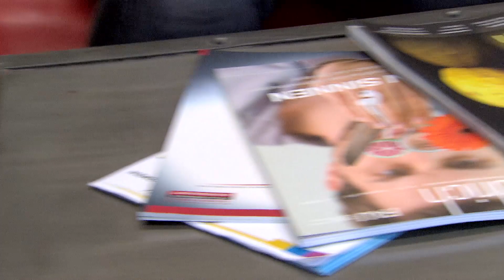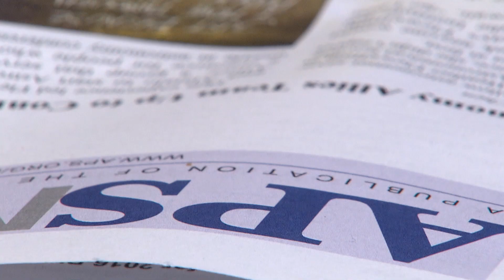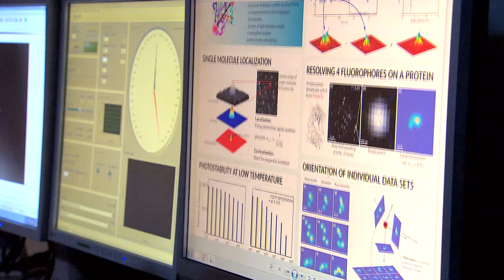Nano-optics Division of the Max Planck Institute for Science of Light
Nano-optics Division of the Max Planck Institute for Science of Light was founded in 2009 by combining techniques from quantum optics, near field optics and single molecule detections, creating the study of Nano Optics. The division is interested in any research where light plays a central role. Typical research questions include, How is light created?
The division is also very active in Biophotonic research have have recently received a grant to set up a new Max Planck centre for Physics and Medicine.